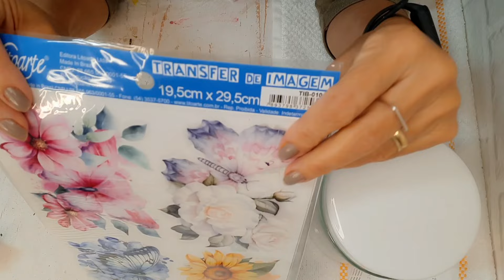IDEIA LINDA PARA SUA COZINHA OU PARA VENDER. 🤑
Neste vídeo trago uma IDEIA LINDA PARA SUA COZINHA OU PARA VENDER, muita inspiração para você fazer e decorar sua cozinha ou ainda poder vender, utilizando stencil e pano de copa e um lindo pote de vidro com transfer de imagem.

MEU E-BOOK -
GUIA PARA ARTESÃ INICIANTE COM MARKETING DIGITAL E ESTRATÉGIAS DE PRECIFICAÇÃO.

CURSO QUE EU INDICO -
COMBO ARTESANATO ESTÁTUAS VASOS RESINA SUCULENTAS EPLANTAS 3EM1

Material
Pano de Copa
Tintas de tecido cinza, rosa ciclame, branco, amarelo, roxo, lilas, verde, preto, jacaranda
Stencil ST-132
STENCIL STR-259
Pote de vidro
TRANSFER DE IMAGEM TIB-010